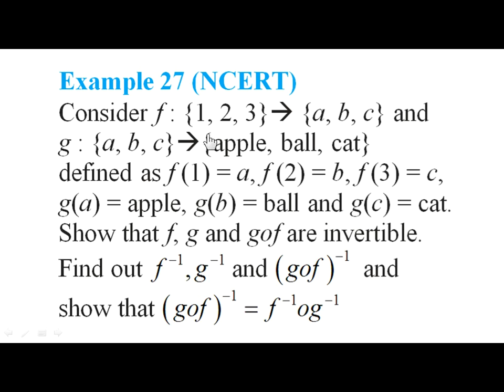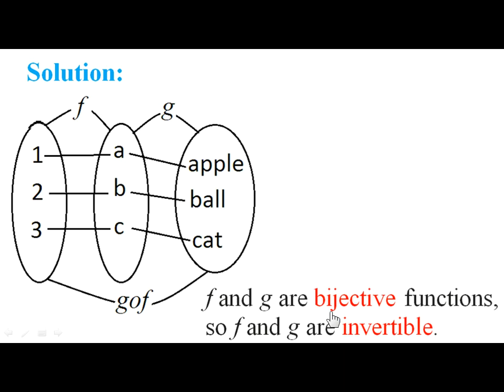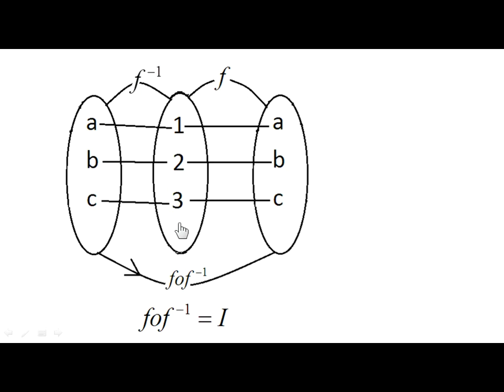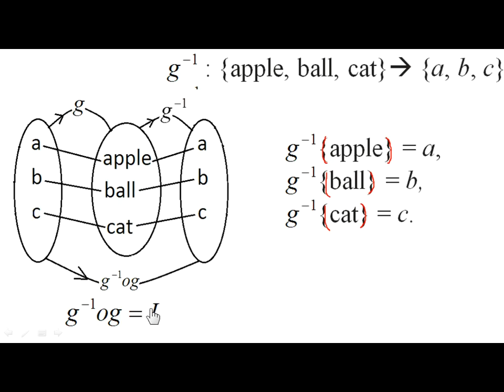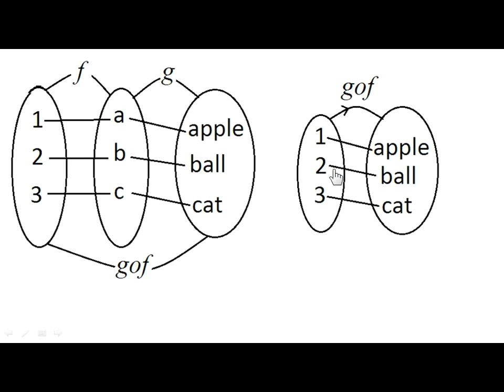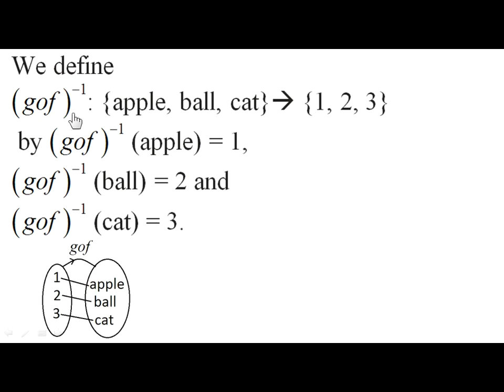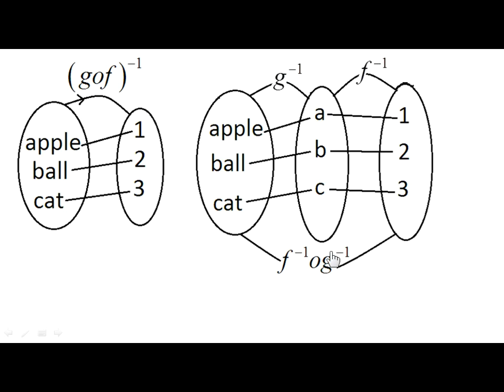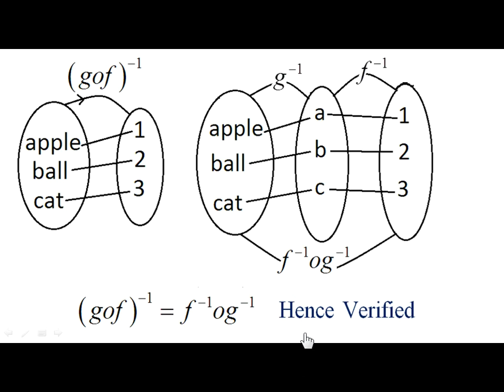Class 12_RF_15(Relations and Functions_Part 15_Class 12_Maths)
Inverse of composite functions_NCERT Example